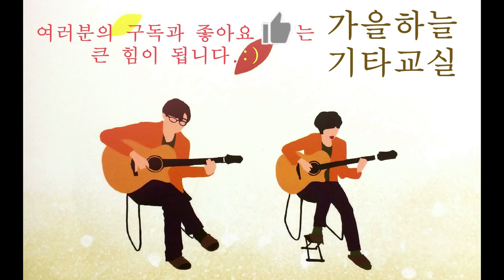(초급2강) G와 D7 잡는 방법 - 가을하늘 기타교실